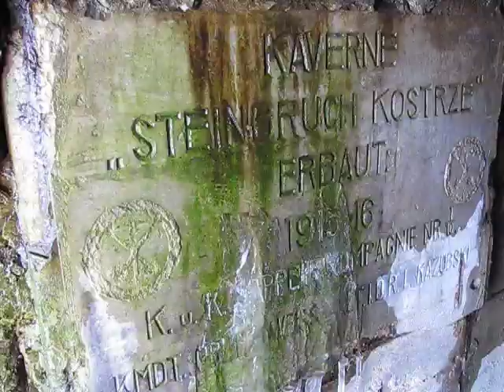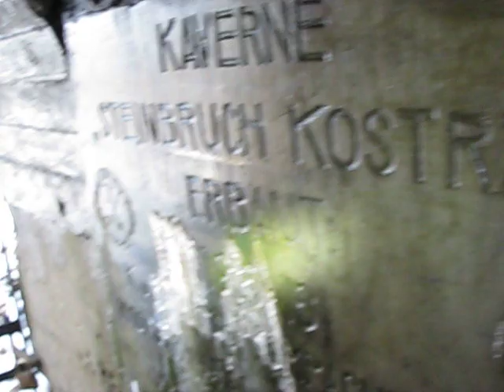40 wyprawa KTK (2)